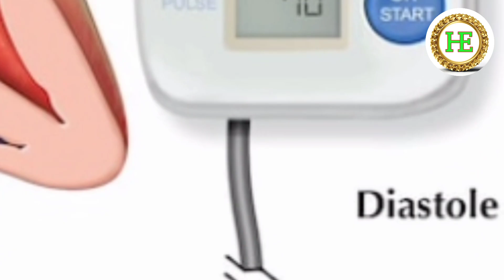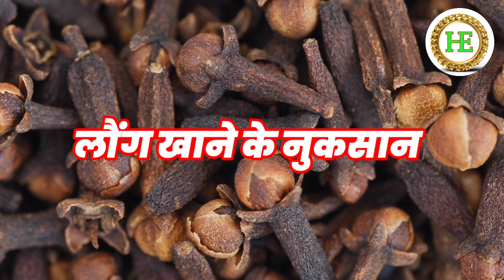लौंग के फायदे Health Benefits Of Cloves | Long Ke Fayde In Hindi रात को सोने से पहले लौंग के फायदे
लोंग के फायदे : Clove Benefits | लौंग के फायदे और नुकसान | लौंग खाने के फायदे, long khane ke fayde

लौंग का सेवन करने से पहले इसे जरूर देखें
लौंग खाने से होते है यह जबरदस्त फायदे
laung khane ke fayde
लौंग के फायदे
benefits of cloves
home remedies
gharelu nuskhe
long ke fayde,
long ke fayde in urdu,
long ke totke
long khane ke fayde
long ke fayde in hindi
रात को सोते समय 2 लौंग खाने से होते है यह जबरदस्त फायदे - Health Benefits Of Cloves
laung khane ke fayde aur nuksan
benefits cloves
clove benefits
clove benefits for men
लोंग खाने
लौंग खाने के फायदे
लौंग खाने के फायदे एवं  नुकसान
लौंग खाने से क्या होता है
health benefits of clove
लोंग कैसे खाए
3 दिन रोज लोंग कहने के फयदे
7 दिन तक रोज लौंग खाने के फ़ायदे
लोंग
लौंग
लौंग के फायदे
लौंग का तेल के फायदे
रोज कितनी लौंग खाना चाहिए
benefits of cloves

may have regarding your medical
condition. Our channel shall not be
liable for any direct, incidental,
consequential, indirect or punitive
damages arising out of access to or
use of any content available on this
channel. Wishing you good health,